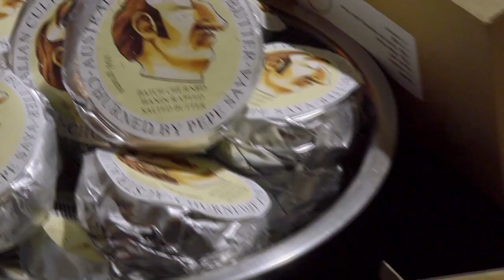Enjoy Sumptuous Seafood Feasts with SSS@Home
If there’s anything positive that came out of this year, it’s people rediscovering and relearning how to savour moments at home. Many thanks to the minds who came up with innovative and creative ways to cook up joy amidst the challenging times such as the culinary creators behind Sydney Seafood School. Through SSS@Home featuring, deliciously curated meal kits featuring the freshest and highest quality ingredients allowed homecooks to enjoy sumptuous seafood feasts at home. Proof that with the right ingredients and a guiding hand, anyone can prepare mouthwatering meals at home. Thank you to Sydney Seafood School for including Saffron & More’s premium Persian ingredients in these meal kits. Through this yummy initiative, more people discovered the magical flavours of Iran with the Barberry, Saffron, FairyFloss, StuffedDates and Pistachios that were featured in SSS@Home meal kits this year. Cheers!

SSS@Home Virtual Cooking Class 🎥: Youtube | Sydney Seafood School